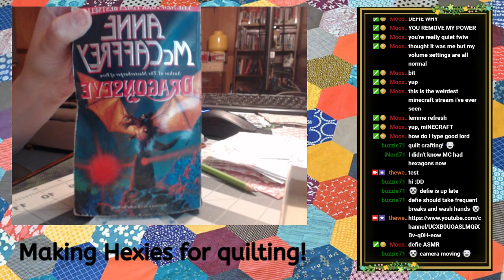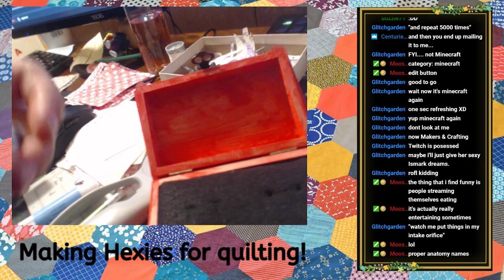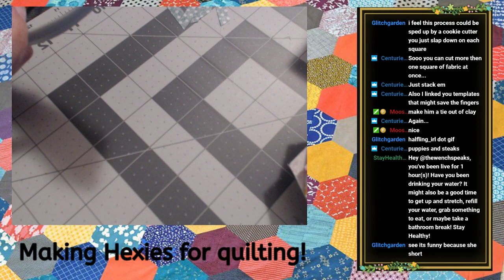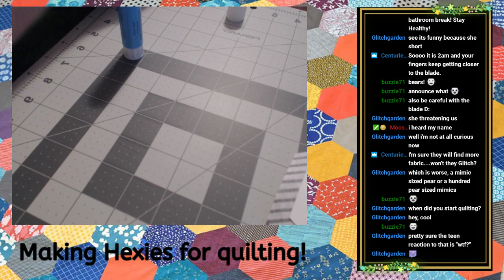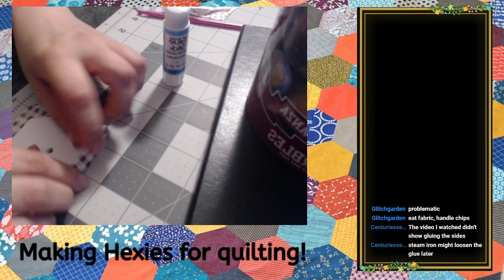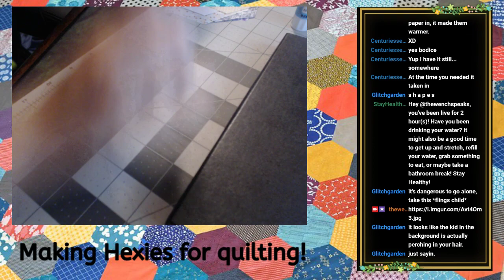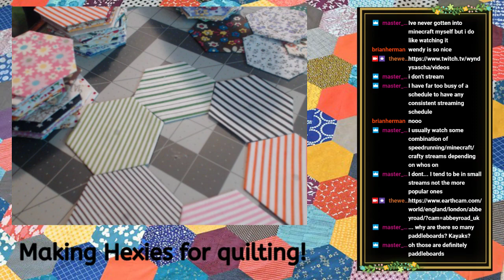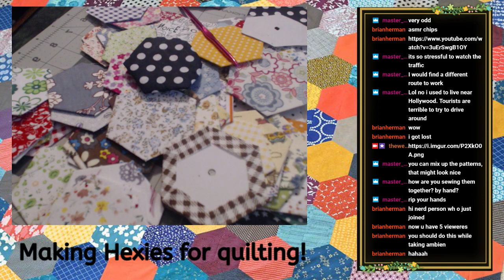Crafting Hexies for Quilting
Hex quilt I'm making for my neice.